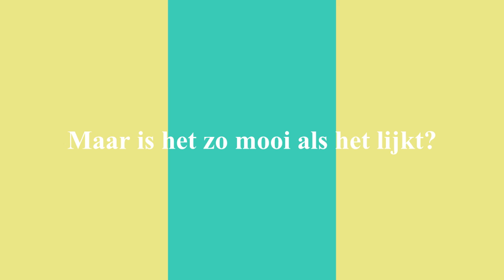Trailer Ontwikkeling en Vreugd DROOMWENS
Toneelvereniging Ontwikkeling en Vreugd uit Hazerswoude speelt
Zaterdag 19 november, Zaterdag 26 november en Zondag 27 november
De eenakter
DROOMWENS